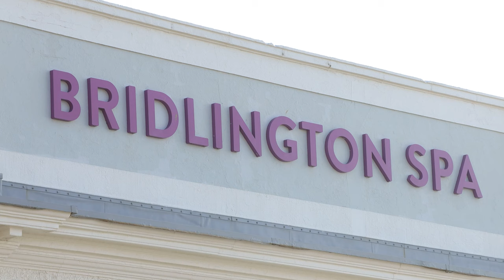HEY Children's University experience day with East Riding of Yorkshire Council at Bridlington Spa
Members of East Riding of Yorkshire Council's communications team welcomed children from Hilderthorpe Primary School to take part in a Hull and East Yorkshire Children's University experience day held at Bridlington Spa.

The children had the opportunity to experience the many aspects of working in a busy communications team, from writing a press release, interviewing, website content and management and videography and editing.

This event was organised to provide inspiration to the children for their future career prospects as part of the council's priority to helping children and young people achieve.